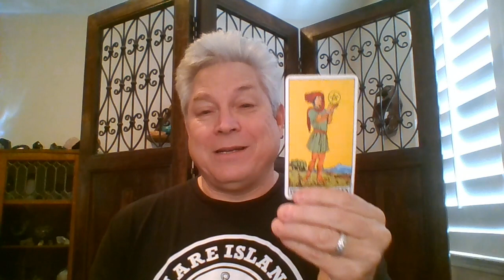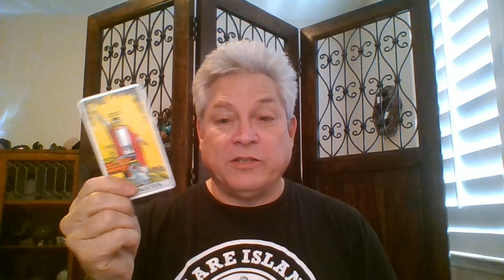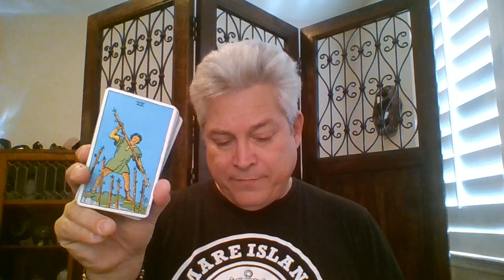HR 5 Parent Bill of Rights - Why? What is the motivation?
Today we ask Spirit about the recently passed HR 5 "Parent Bill of Rights" by the House of Representatives.  What is behind the support of this Bill?